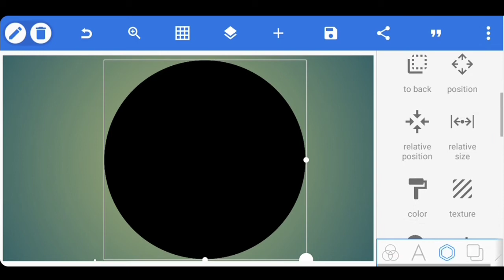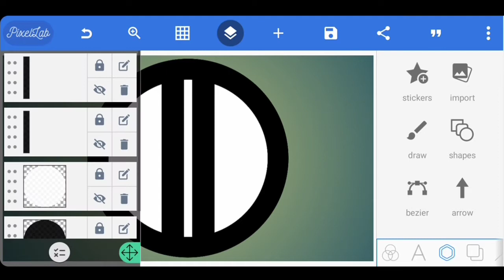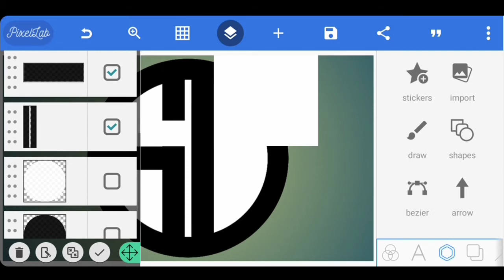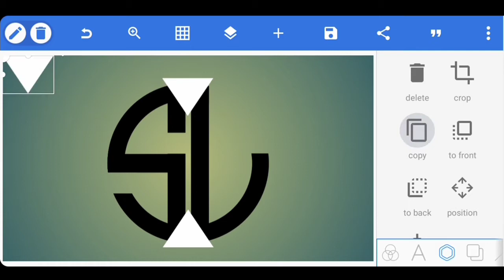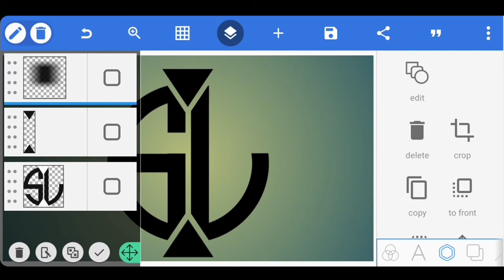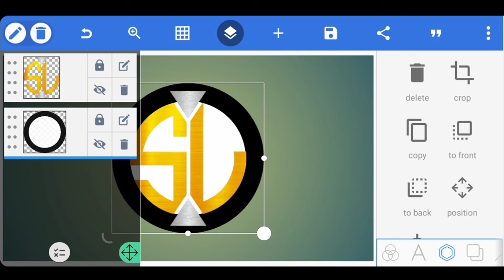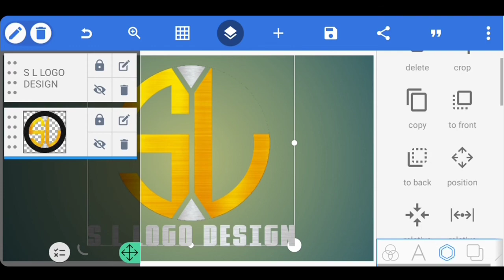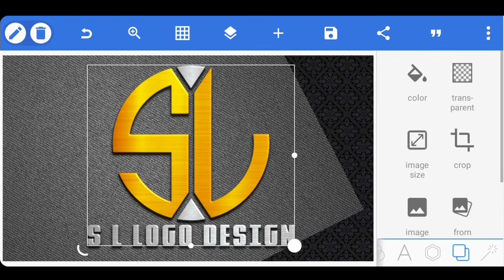S L Professional Logo Design Tutorial | Pixellab Logo Design Tutorial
How To Create Professional Logo Design ||Pixellab Logo Design Tutorial

DOWNLOAD LINKS ⤵️

RECOMMENDED VIDEOS ⤵️

KEY WORDS🔏